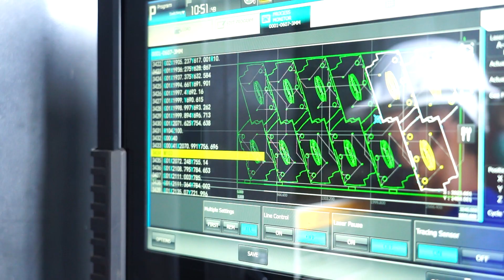ติดกันแคร้ง OPTION มีประโยชน์ยังไง ? เรามีคำตอบ...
กันแคร้ง OPTION 4WD ช่วยป้องกันหม้อน้ำ แคร้งน้ำมันเครื่อง มอเตอร์พวงมาลัยจากการกระแทกกับโขดหินที่อาจทำให้เกิดความเสียหายได้

ดูสินค้าเพิ่มเติมได้ที่

อยากได้สินค้า Accessories รถออฟโร้ดที่มีคุณภาพ รูปทรงสวยหรูเข้ารูป แต่งแล้วหล่อถูกใจไม่ผิดหวัง ต้องที่ OPTION 4WD ที่เดียวเท่านั้น

ติดตามรับชมสินค้าและผลงานของเราได้ที่